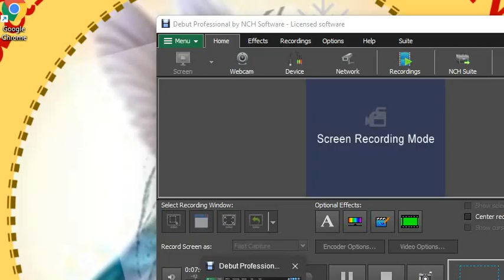🟢 Mountain Meadows Massacre - The Mormon/Moor-man Church 🔥🔥🔥🔥🔥🏹🏹🏹🏹